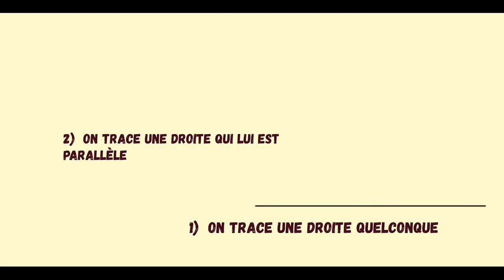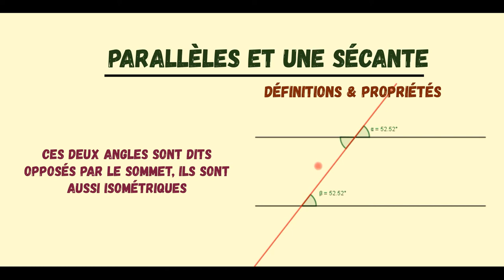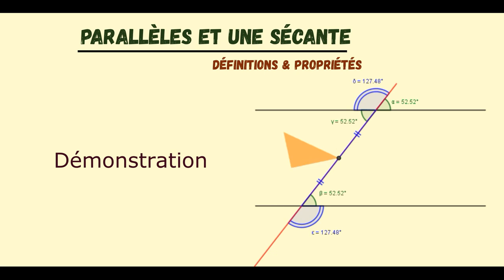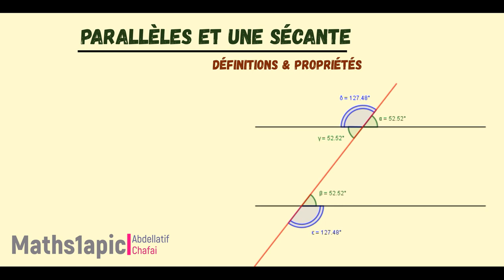Parallèles et une sécante